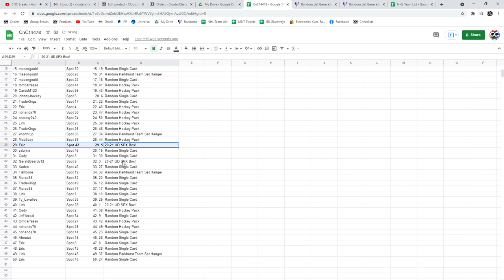SPx 5 Box Hockey Chancer Break - C&C GB #14,478